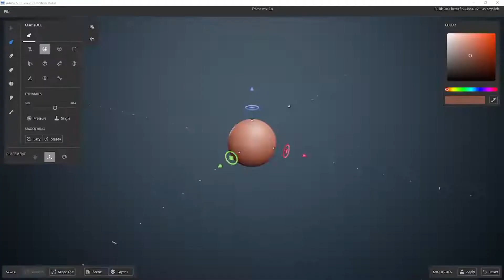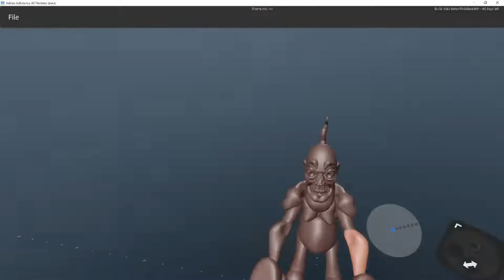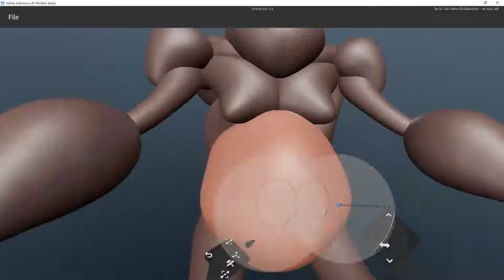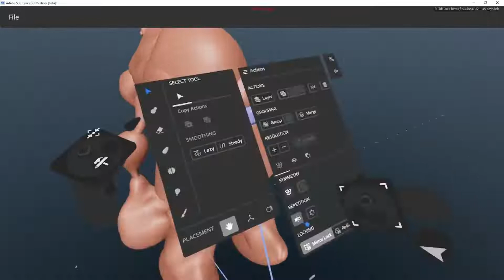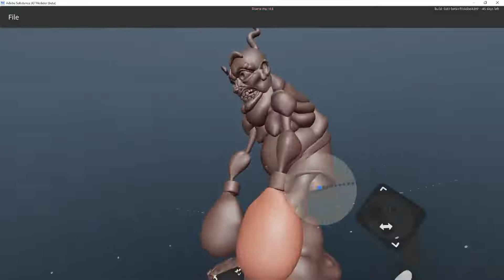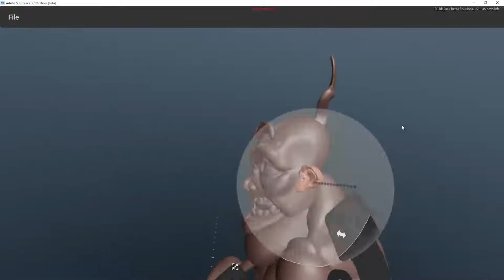Boxer sculpted in Adobe Substance 3D Modeler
Exploring Substance 3D Modeler tools last night. About 1.5h crammed into 5.5m.